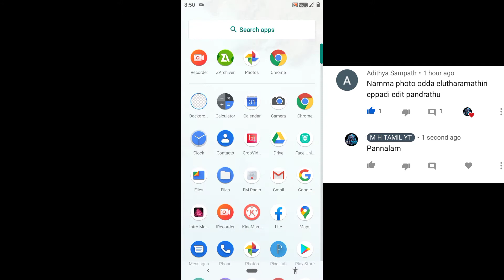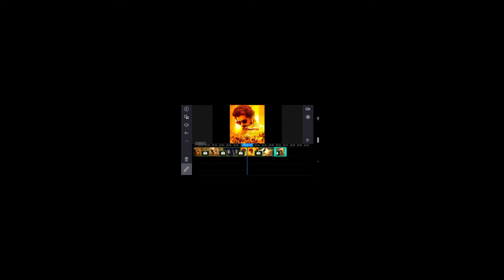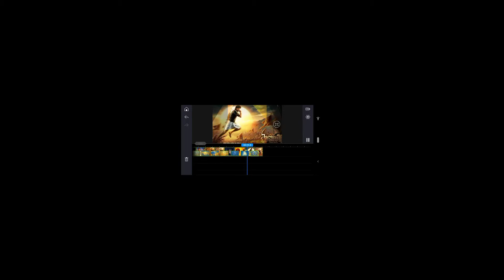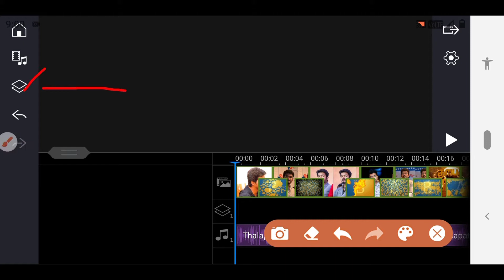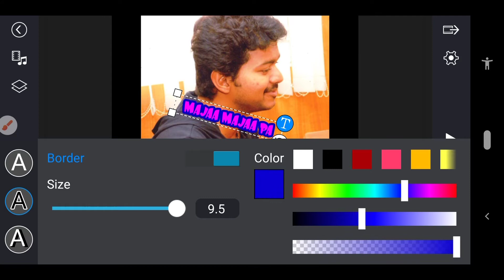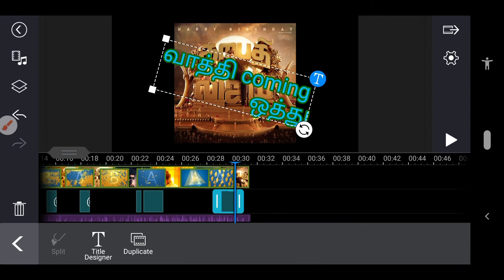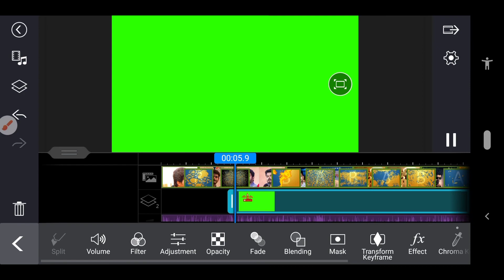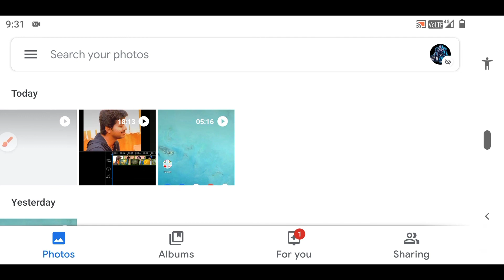HOW TO ADD TEXT AND LAYAR IN POWER DIRECTOR TAMIL / MH TAMIL YT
Text and leyar add Powerdirector

Text

Leyar

Text leyar

Leyar text

Power director

BYE